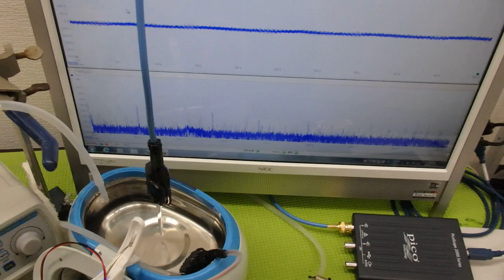オリジナル超音波プローブの「発振・制御」技術 ultrasonic-labo